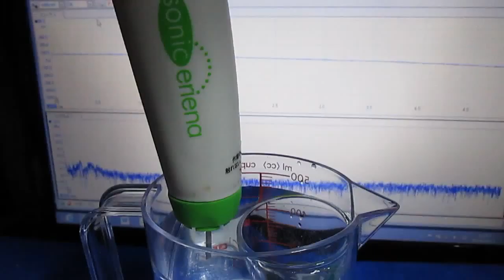超音波プローブ実験（表面検査技術） Ultrasonic probe experiment